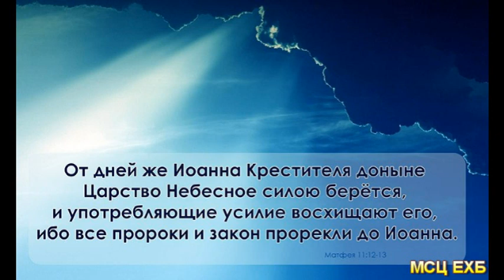"Царство небесное силою берётся". Я. Я. Янц. МСЦ ЕХБ.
Молодёжный лагерь, Курск. 2018.